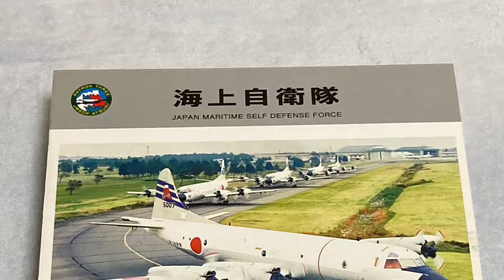Unboxing 全日空商事 P-3C オライオン5007号機 海上自衛隊 厚木基地第3航空隊 VP-3 Neptune Scale:1/200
Unboxing  Summer 2022

ANA TRADING CO.,LTD

P-3C Orion  VP-3 Neptune

全日空商事

P-3C オライオン5007号機
海上自衛隊 厚木基地
第3航空隊”ハイビジ90年代”

purchased at Second-hand goods sales site

フリマサイトで購入した中古品

MODEL NO. JM22021 scale:1/200